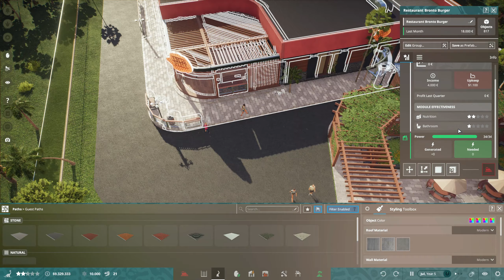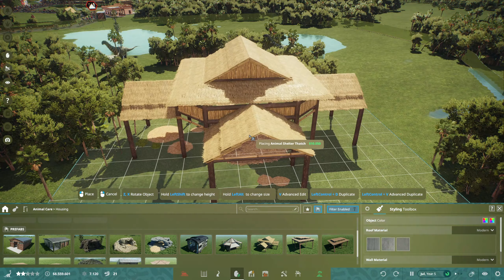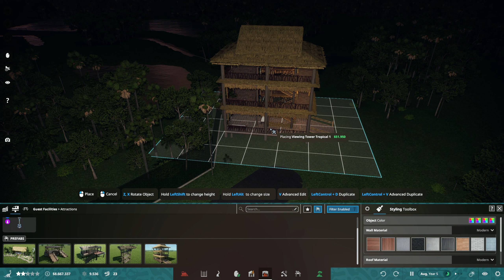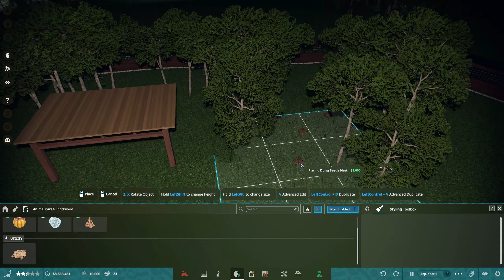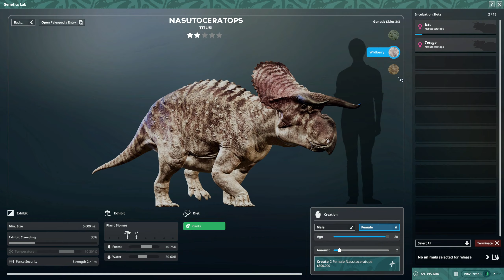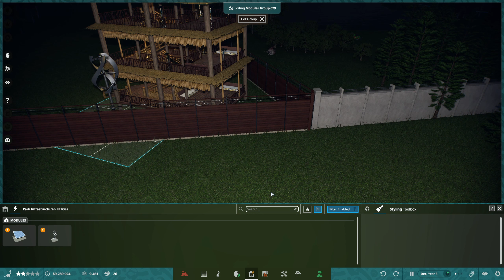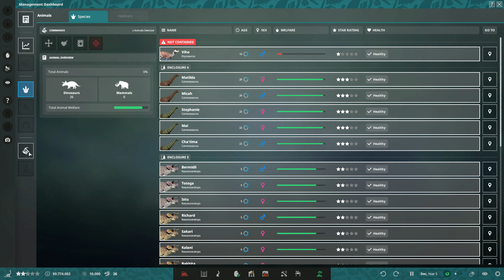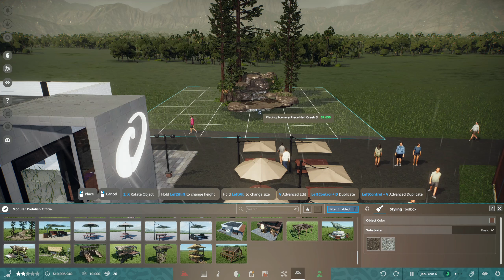Prehistoric Kingdom Lets Play # 09 🦕 wie bekommt man wohl gut geld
Prehistoric Kingdom ist eine moderne Version des Tycoon-Simulator-Genres, in der du deinen persönlichen prähistorischen Zoo errichtest und verwaltest. In Prehistoric Kingdom verfügst du über unbeschränkte Möglichkeiten, um deinen ultimativen Zoo für ausgestorbene Tiere zu bauen.

TITEL: Prehistoric Kingdom
GENRE: Indie, Simulationen, Strategie, Early Access
ENTWICKLER: Blue Meridian
PUBLISHER: Crytivo
FRANCHISE: Crytivo
VERÖFFENTLICHUNG: 27. Apr. 2022
VERÖFFENTLICHUNGSDATUM FÜR EARLY ACCESS: 27. Apr. 2022